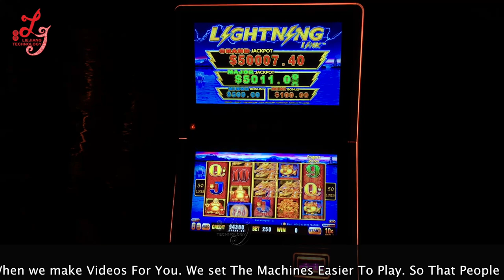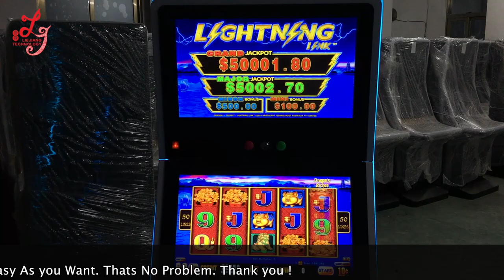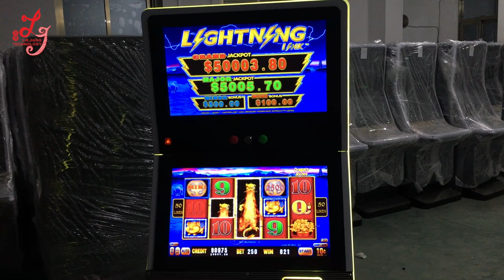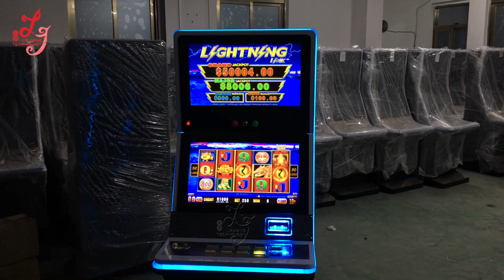Dragon‘s Riches Lightning Link Slot Casino Gambling Games Machines For Sale LieJiang Technology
Wechat : liejianggame02